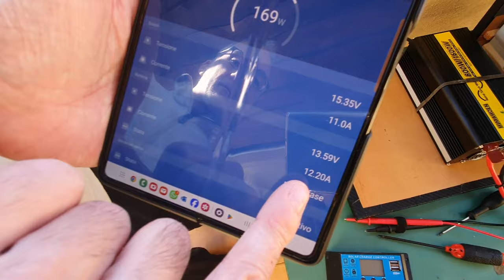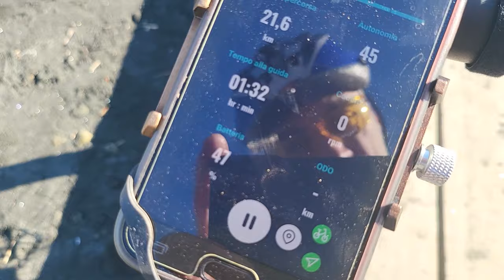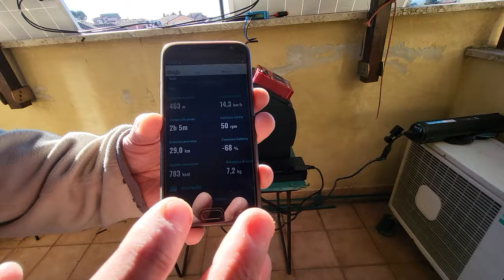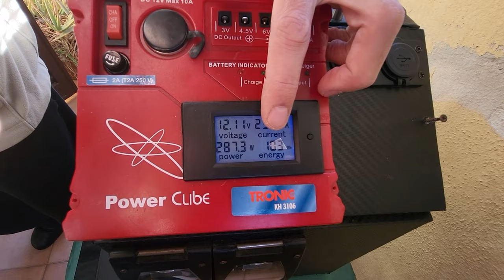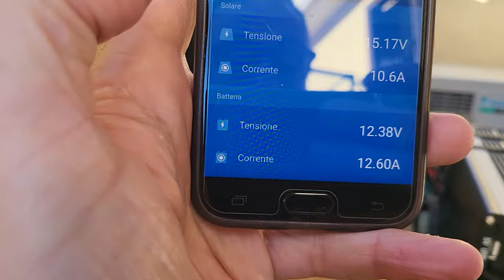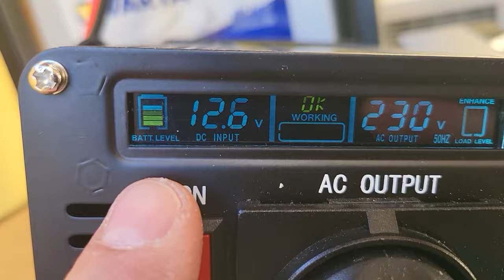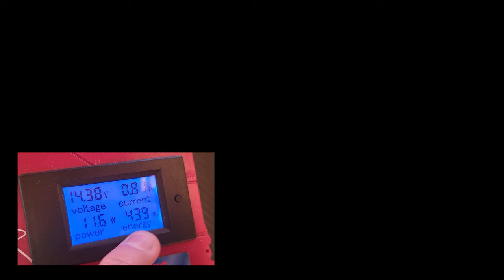Il Victron aumenta il rendimento dei pannelli solari? (seconda parte. In descriz. link prima parte)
Nel mio camper ci sono 2 batterie da 100A, totale 200A a 12V. ci sono 2 pannelli solari oramai stanchi, producono circa 60 watt, più o meno 3 o 4 ampere. So per certo che con 200A riesco a caricare 500 watt di batteria della bici a 220V, ma è una richiesta di corrente importante, vuol dire prelevare circa 42A dai 200A disponibili. Dai pannelli slari ricarico solo 3 o 4 ampere, considerando che ci sono anche altre utenze che richiedono corrente, in determinate condizioni potrei trovarmi di notte al limite della scarica dei 200A del camper.  Mi sono attrezzato a casa e ho fatto dei test con una batteria da 60A a 12V, collegata ad un inverter per ricavare i 220V necessari al caricabatteeria della bici, e ho aggiunto 2 pannelli solari da 100 watt, per un totale di 200 watt di ricarica solare.

Link ai prodotti usati:
Connettore di batteria 50A 600 V
Terminali tubolari, 140 pezzi, set di 70
Fusibile di ripristino automatico in linea da 60A
Victron Energy MPPT 75|10 regolatore di Carica MPPTT
Inverter 800W da 12V a 230V onda sinusoidale pura
DOKIO Pannello Solare 100W 12V Monocristallino